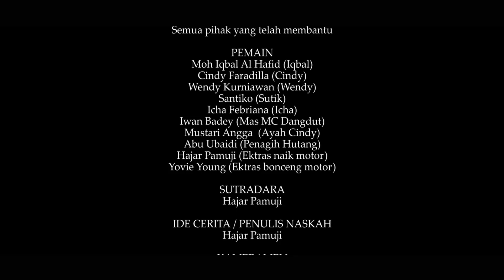PARA PENCARI DANGDUT - Part 1 (Film Pendek)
Karena kebutuhan ekonomi keluarga Cindy anaknya Pak Tejo, mengiyakan tawaran Icha dan MC Iwan Badey untuk jadi penyanyi dangdut.

PEMAIN
Moh Iqbal Al Hafid (Iqbal)
Cindy Faradilla (Cindy)
Wendy Kurniawan (Wendy)
Santiko (Sutik)
Icha Febriana (Icha)
Iwan Badey (Mas MC Dangdut)
Mustari Angga  (Ayah Cindy)
Abu Ubaidi (Penagih Hutang)
Hajar Pamuji (Ektras naik motor)
Yovie Young (Ektras bonceng motor)

SUTRADARA
Hajar Pamuji

IDE CERITA / PENULIS NASKAH
Hajar Pamuji

KAMERAMEN
Yovie Young
Hendri San
Jono Gondrong

AUDIO
Jono Gondrong

EDITOR
Hajar Pamuji

BACKSOUND
Pedhot Ndalan (Iwan Badey)
Bungah Duwe Kowe (Iwan Badey)

PRODUKSI
Team Youtube Hajar Pamuji
Sukolilo-Pati 6 September 2021